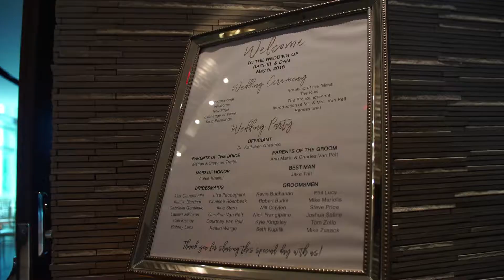One Atlantic Wedding, Atlantic City with Rachel & Dan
NJ Wedding with Drone